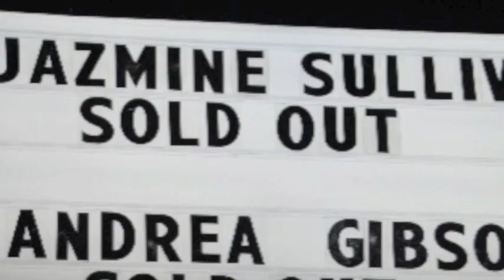Jazmine Sullivan - Forever Don't Last